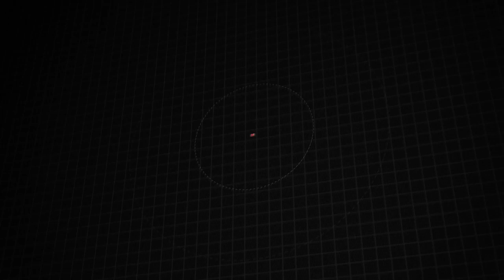Used 2019 Nissan Rogue Sport S, Downingtown, PA 212592A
1221 E. Lancaster Ave

Destination Downingtown! Jeff D'Ambrosio the dealership you can trust! Over 38 Acres of New & Pre-Owned Cars, Van, Trucks & SUV's. Guaranteed you will get the lowest Price from us or we will beat it!2019 Nissan Rogue Sport S in Brilliant Silver Metallic with Charcoal Cloth.CARFAX One-Owner. Powerful AWD Traction!, Low Mileage!, 1 Owner!, 16"x 6.5"Steel Wheels w/Full Covers, ABS brakes, Air Conditioning, AM/FM radio: SiriusXM, Dual front impact airbags, Electronic Stability Control, Front Bucket Seats, Low tire pressure warning, Occupant sensing airbag, Power door mirrors, Power windows, Rear window defroster, Remote keyless entry, Security system, Speed control, Split folding rear seat, Steering wheel mounted audio controls, Traction control, Variably intermittent wipers. AWD 2.0L DOHC CVT with Xtronic Odometer is 19778 miles below market average! 24/30 City/Highway MPGCome in as a customer, leave as a friend!! Readers Choice Best of Chester County. At Jeff D'Ambrosio our finance department is focused on helping our customers get the right finance program at the most competitive rates.

[RLVID:38226:ed5e8acfdb547189:ef1d21babd4ca517:1]